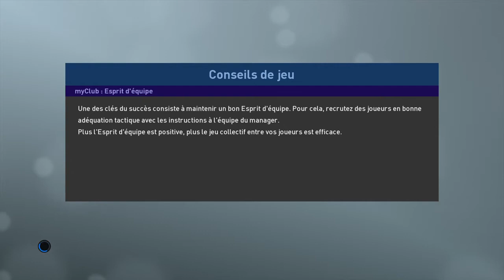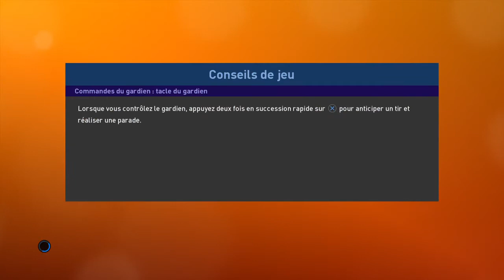PES 2019 - Vers Une Légende S02E27 - Objectif Coupe de France